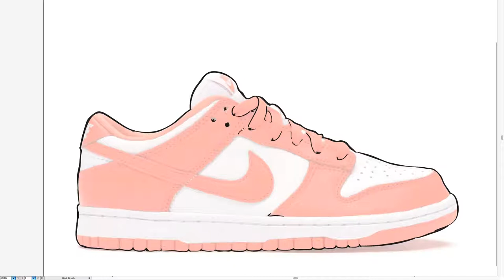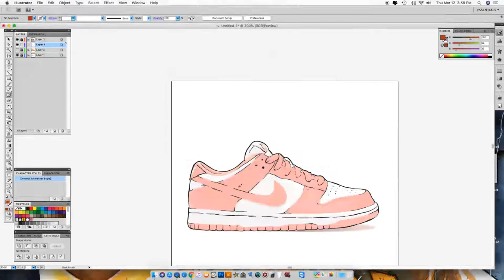Nike Dunk Low (Syracuse) (Speed Art)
Practically no one could have predicted it, but the desires over Nike Dunks have reached another peak within the sneaker community, and continue to sell out with each major release that occurs. Last seen in collaboration with La Flame through the Swoosh’s SB category, the silhouette is now maneuvering its way back over to its Sportswear sector for a duo of renditions that call upon its previous “Be True To Your School” collection – a timely release considering that the brackets of March Madness are soon to be getting underway. Dropping alongside its Kentucky Wildcat sibling is this two-toned option symbolic of Syracuse University. The upstate New York institution is nodded to through its collegiate color combination of vibrant orange infused into the Swooshes, overlays, and treading, which is merged through an angelic white for the rest of its smooth leather constructions. For those look secure a pair, be sure to enter all the raffles you can because these will only be dropping on Nike.com and at select boutiques this Saturday, March 14th for $100 USD.